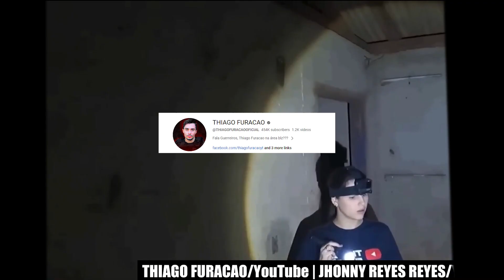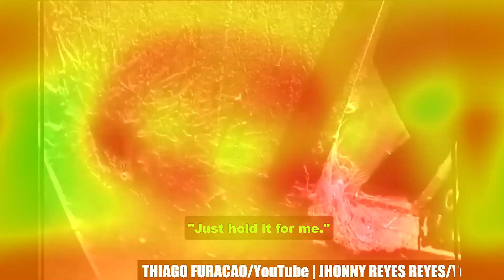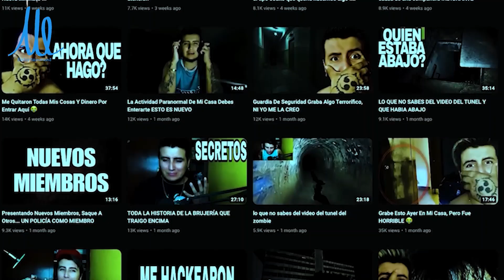အသံပေးရုံတင်မက ပုံစံပါပြတဲ့ သရဲကြမ်းလွန်းတဲ့ အိမ် ၂ လုံး | Ghost haunted house 3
00:00 Ghost Haunted house 3 Intro
00:07 နံပါတ် ၁ အဖြူရောင်သရဲမလေး
02:07 နံပါတ် ၂ ညသန်းခေါင်ယံ

Parts Video resources:
After life
#၂၆ မိုင်
သရဲ ဂိမ်း
Ghost Game
Most Dangerous Game

သရဲ
သရဲကား
သရဲပုံပြင်များ
သရဲပုံပြင်များ အသစ်
သရဲဇာတ်လမ်းများ အသစ်
သရဲဇာတ်လမ်းများ
Soul
After life
၂၆ မိုင်
ပြည်ဦးလွင်
26မိုင်
မြန်မာနိုင်ငံ
သရဲဂိမ်း
သရဲ ဂိမ်း
သရဲအော်သံ
သေသူ